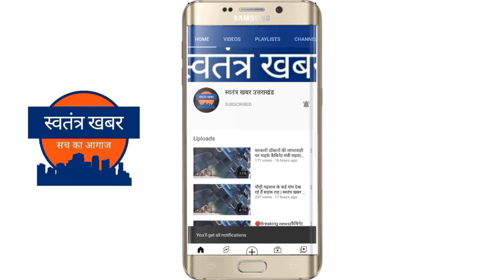कांग्रेस गढ़वाल लोकसभा प्रत्याक्षी गणेश गोदियाल से चुनावी चर्चा, मुंबई पर क्या बोले सुने